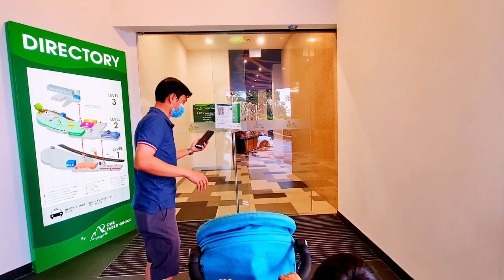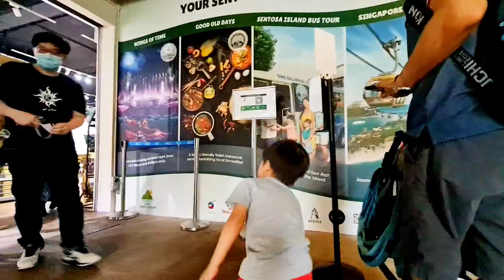Singapore Cable Car | From Mount Faber Peak to HarbourFront to Sentosa | Explore Singapore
Ticket price: Adults 25$
Child (aged 4 to 12): 10$